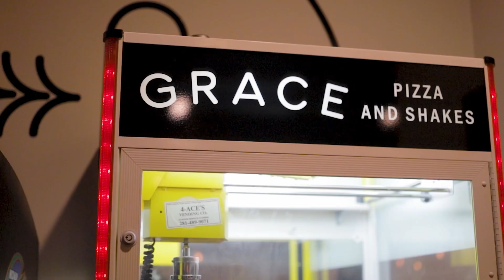Pearland Lady Oiler Softball vs. Alvin Yellowjackets!